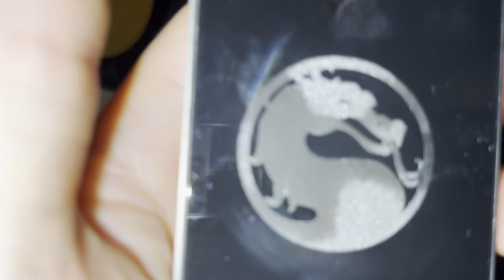LaserPecker 2 iphone glass engraving demo1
Engraving with the laserpecker 2 on iphone’s back glass